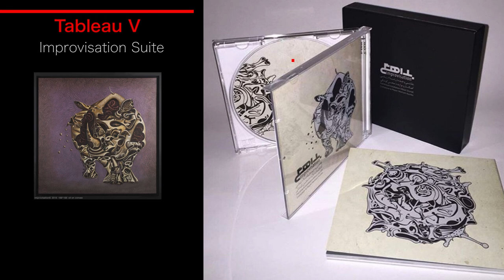Tableau V (from "Improvisation Suite") - Piano Solo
Composing by Mohsen Koushki
Painting by Milad Zeynali
first performance by “Mohsen Koushki“
December 2020, recorded by Rhino “Kargadan" studio in (2017), Tehran

The collection “Improvisation suite” was exhibited in the “Seyhun Gallery” in 2013 with the cooperation of “Milad Zeynali” in the format of mix art.
This collection includes seven piano solo pieces in the minimal؛ genre for seven paintings and nine balls.
The re-recording of this collection was recorded and mastered in December 1400 at the Rhino Studio.